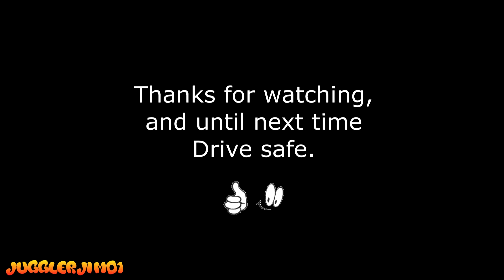Cock of the Day #223. 01-11-17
Lots of red light and roundabout cocks this time!!